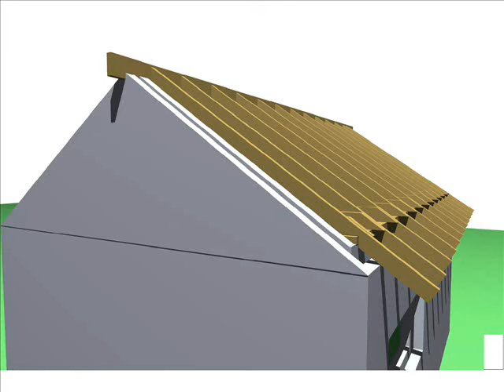CUT AND PITCH ROOF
Illustration of cut and pitch roof i use for teaching
Most carpenters use a roofing ready reckoner to calculate rafters:-